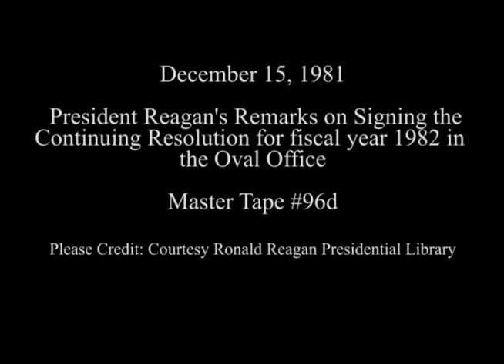President Reagan's Remarks on Signing the Continuing Resolution for 1982 Budget on December 15, 1981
Full Title: President Reagan's Remarks on Signing the Continuing Resolution for Fiscal Year 1982 Appropriations in the Oval Office on December 15, 1981

Access Restriction(s):Unrestricted
Use Restriction(s):Unrestricted